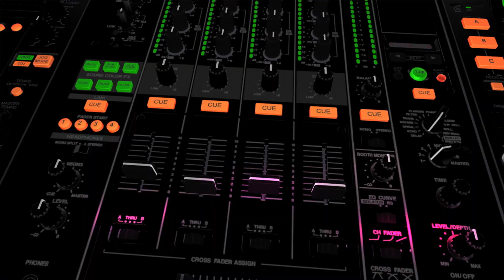El Fuego 2022 Teaser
Clone Entertainment presents
🔥el Fuego: Feel the Burn 🔥

Date: October 9th, 2022

Time: 3am - 7am

Vessel: MV DreamChaser

Tier 1: $60 ❌(SOLD OUT)

Dockside: $100